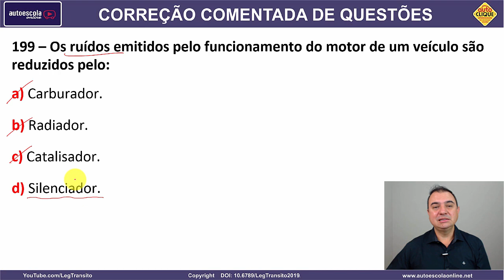199 - QUESTÃO DETRAN COMENTADA